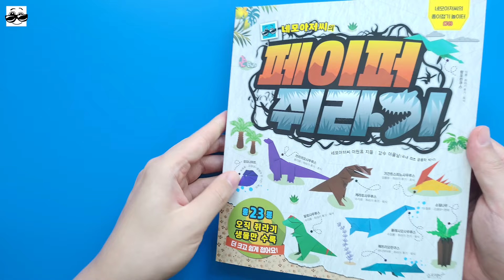쥐라기 시대에 살았던 다양한 친구들을 종이접기로 만나요!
[네모아저씨 신간 리뷰 이벤트]

총 23종! 오직 쥐라기 생물만 수록!

더 쉽고 크게 접어 진짜 쥐라기 공원을 만들어요!

[네모아저씨의 페이퍼 쥐라기] 출간을 맞이하여

도서를 구매하고 리뷰를 남겨주시면 100분을 추첨하여

네모아저씨 친필 사인이 새겨진 모자를 증정합니다.

  ▶ 응모기간 | ~2022년 9월 16일까지

  ▶ 발표일자 | 2022년 9월 23일 이내

❶ [네모아저씨의 페이퍼 쥐라기] 도서를 구매해요.(아래 구매 링크)

❷ 직접 접은 작품과 책이 함께 나오도록 사진을 찍어요.

❸ 공개된 SNS 계정(블로그, 인스타그램, 페이스북, 유튜브 등)이나 서점에 위의 사진과 함께 리뷰를 올려서 네모아저씨의 책 출간을 소문내 주세요!

▶추천태그

❹ 이벤트 응모서에 리뷰 올리신 곳의 URL과 성함/전화번호/주소를 남겨 주세요.

   ▶ 리뷰를 남겨주신 분에 한해 추첨 증정합니다!